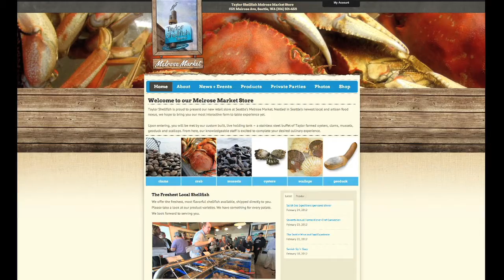CMA Partner Profile: Ryan Fansler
CMA agency partner Ryan Fansler sees great graphic design and front-end web design as a visual extension of a company brand. His design and marketing experience allows our marketing agency to develop cohesive marketing strategies that connect all areas of design and development from the ground up. Ryan's technical savvy extends to static and dynamic CSS/HTML site construction, as well as open source CMS development, with systems like Drupal, Joomla, and WordPress, and with E-Commerce platforms such as XCART, osCommerce, and Magento.